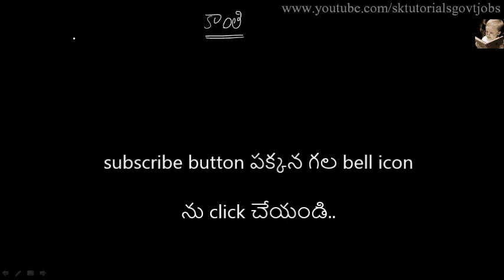జనరల్ సైన్స్-కాంతి lesson part-1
introduction class of light